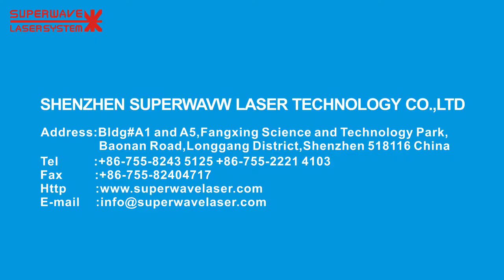1000Watt CW Fiber Laser Welding Machine welding impeller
Advantages
1.Output fiber laser power stability, electro-optical conversion rate up to 30%,Its conversion rate is 8 times of YAG.
2.Beam quality is excellent, non-Gaussian light, multi-module fiber transmission.
3.Maintenance-free operation.
4.Low cost of use,almost no consumptive material, daily maintenance-free,reducing the cost of debugging when production line stops.
5.Long lifetime, high precision, pump source lifetime more than 100,000 hours.